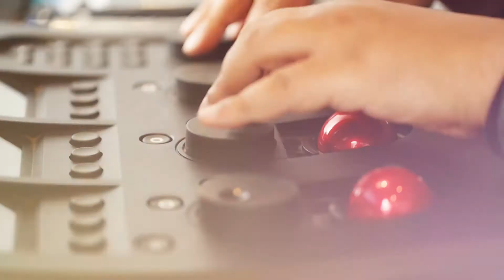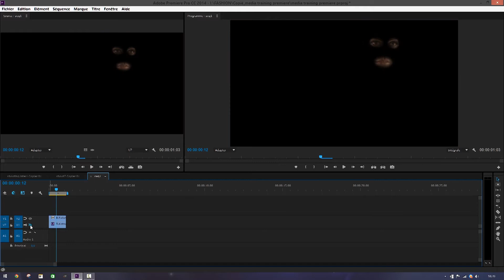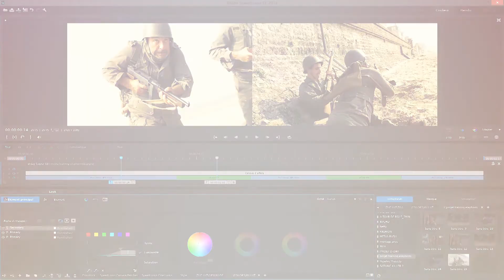Reportage : Steeve Fanny, Digital Colorist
Découvrez l'univers du digital colorist Steeve Fanny.